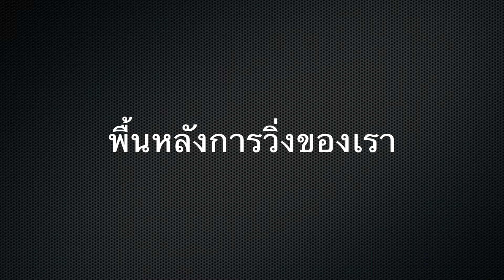เราปั่นจักรยานตามนักวิ่งทำไม??? - WILDFOX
สวัสดีครับ พวกเราWildfox หลายๆคนอาจจะสงสัยว่าใครคือคนที่อยู่เบื้องหลังวิดีโอ ใครคือคนที่คอยตามถ่ายการฝึกซ้อมของนักวิ่งทุกคน วันนี้เรามาแนะนำตัวเองให้ทุกคนได้รู้จัก ได้รู้ถึงประวัติของพวกเรา เราหวังว่าจะได้รู้จักผู้ชมทุกท่าน ได้ทำความรู้จักกับนักวิ่งใหม่ๆ เพราะเราทุกคนมีเป้าหมาย และเป้าหมายของเราคืออยากสร้างแรงบันดาลใจ ให้ความรู้เกี่ยวกับการวิ่งแก่ทุกคน เราอยากที่จะเก่งขึ้น แข็งแรงขึ้น และสนุกกับการวิ่ง
อยากให้ทุกคนเข้ามาร่วมเดินทางไปกับเรา ยินดีที่ได้รู้จักทุกคนครับ

0:00 - intro
0:10 - พื้นหลังการวิ่งของเรา
2:48 - เหตุผลที่เริ่มทำช่องyoutube
5:17 - สิ่งที่คาดหวังจากคนดู
 7:07 -  เป้าหมายของเราในปีนี้
 9:34 - สรุป

- นักวิ่งทุกคนไม่ว่าคุณจะเป็นใคร ถ้าหากคุณต้องการพื้นที่แสดงออกถึงความสามารถ และคิดว่าคุณมีสิ่งที่น่าสนใจอยู่ในตัวอย่าลืมที่จะติดต่อเรา
- ถ้าคุณมีใจรักในการวิ่ง และการสร้างสรรค์วีดีโอใหม่ สามารถติดต่อเพื่อทำงานร่วมกับเราได้ที่นี่ WILDFOX IG หรือคอมเมนท์ในวิดีโอนี้แล้วเราจะติดต่อกลับ